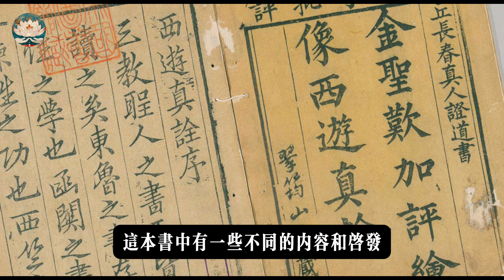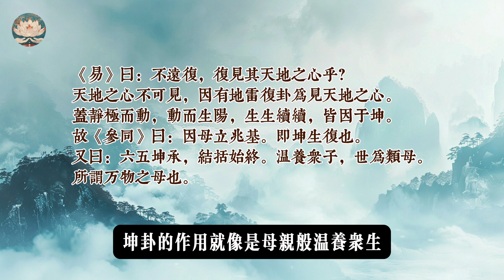【西遊記密碼】道家的“气”究竟是什么？通過易經了解宇宙，《西遊真詮》第一回。Chinese philosophy and theology ｜凡尘尋寶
宇宙最初的一氣，在變化中分化為陰陽兩極的力量。陰陽是宇宙中對立而又互補的兩種基本力量。陰陽相互作用產生了四種現象和階段，四象的變化衍生了五行，五行相互作用產生了宇宙中的萬物，包括自然界的各種物質和生命形態，都是真乙的氣變化而來，真乙之氣是宇宙的原始力量.

《西遊記》密碼-《西遊真詮》第一回，須菩提的“靈台方寸”暗指宇宙起源，從易經卦象洞察天地之心。